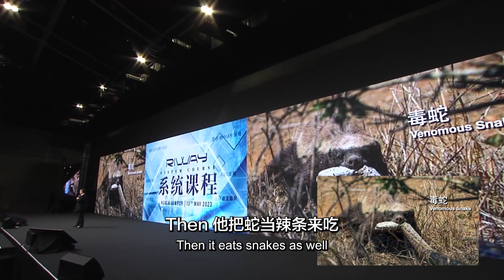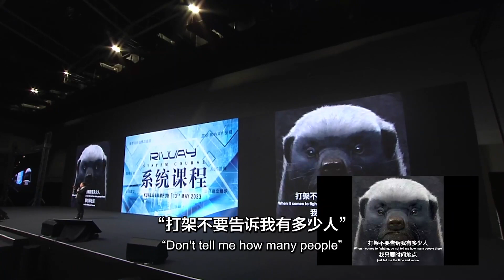系統課程 06 “如何建立組織” Joe Lee 飛馬領隊 9, 3 環中文清晰版